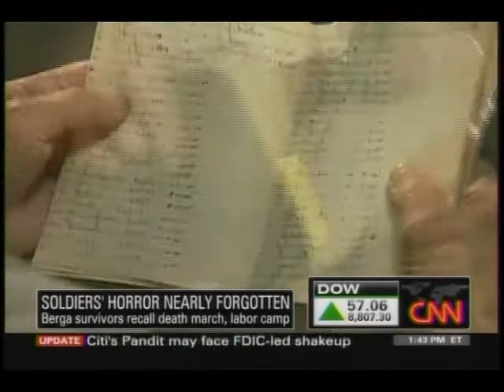Congressman Spencer Bachus (AL-06), CNN Story on Berga Solider Recognition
During the Battle of the Bulge, Nazi troops sent 350 captured soldiers to the Berga camp in Germany.  Some were selected on the basis that they were Jewish or looked Jewish.  The soldiers labored under inhumane conditions.  Over 100 soldiers perished either at Berga or during a forced march connected to it, the highest number of fatalities at any Germany camp.  About a dozen or so of the 250 soldiers liberated from the camp in April 1945 remain alive today.  Congressman Bachus has fought for their recognition.